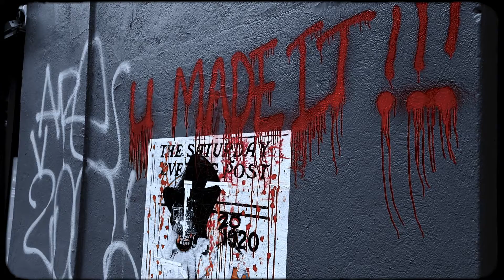NYC Protest 2020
The injustice in this country is absolutely disgusting. My friends and family shouldn’t have to worry about their lives every time they leave the house because of some corrupt and/or racist police. We’re all just people no matter the color of your skin.
I hope you like the video and I hope it helps speak to at least 1 person in the effort to make America a better home for everyone.

Shot by RoeVisions
Edited by Nikolas Gardner